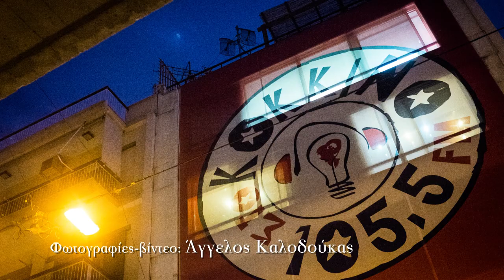Τα γενέθλια του 105,5 Στο Κόκκινο -Αυτή η νύχτα μένει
Τα γενέθλια του 105,5 Στο Κόκκινο με το φακό του left.gr
Το Σαββατοκύριακο 8 και 9 Φεβρουαρίου το Κόκκινο γιόρτασε τα 8 του χρόνια! Φυσικά το left δεν θα μπορούσε να απουσιάζει...